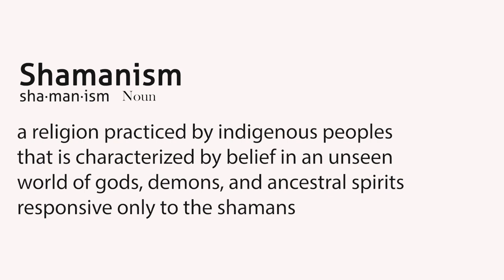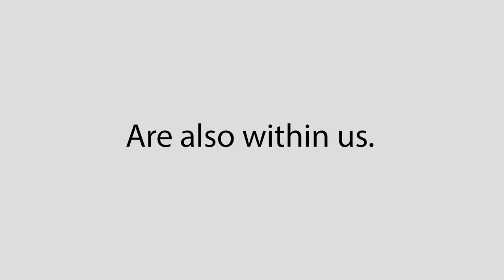MSP Capstone - "The Forge" (2022)